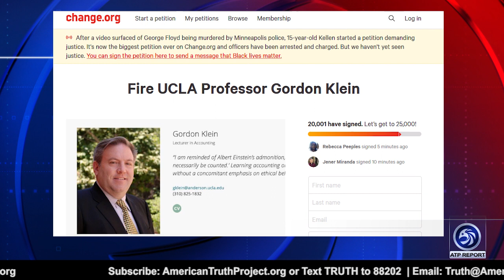"Racist" Professor Suspended and Facing Threats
An ATP Report Production - In this episode of the APT Report, Barry Nussbaum is interviewing Will Johnson, Founder of Unite America First. Barry and Will talk about a professor at UCLA in California suspended because he disagreed with his students who didn't think they should have finals because of George Floyd's death.